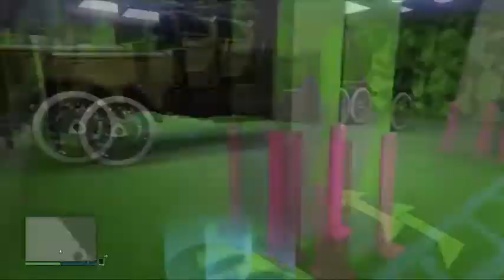PRÉSENTATION DE TOUT MES VÉHICULES MODDERS SUR GTA ONLINE EN 1.46 !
➡️MON PSN : LRZ-Glitcher

➡️MON SNAP :quentingamingyt

Bonne vidéo

*peace*